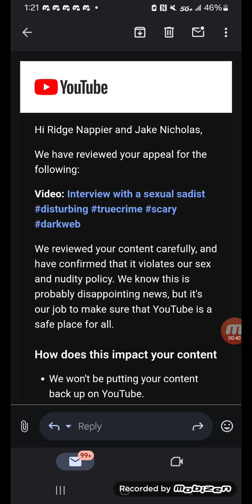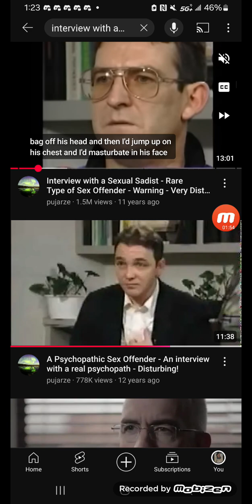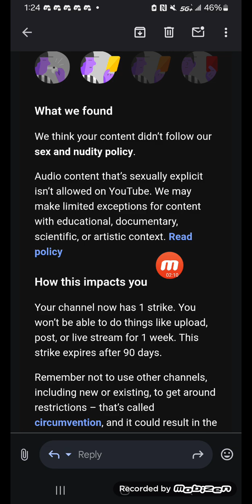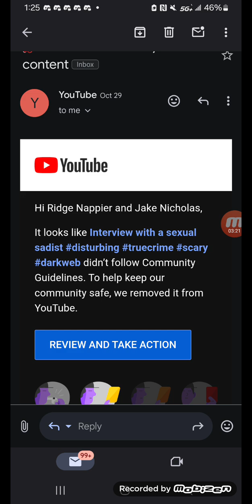youtube gave me a false strike for trying to raise awareness and protect kids